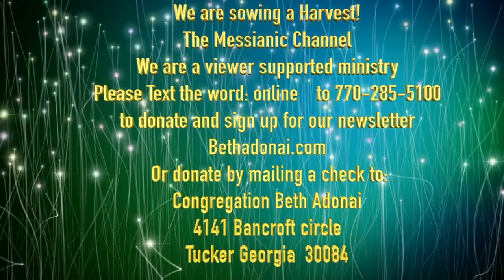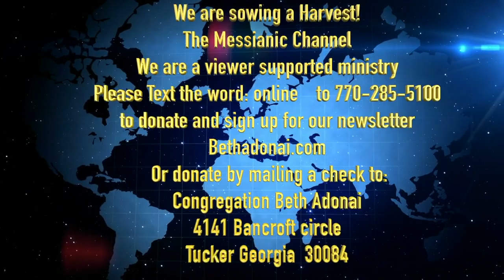Sukkot Feast of Tabernacles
Sukkot Feast of Tabernacles by R' Rene